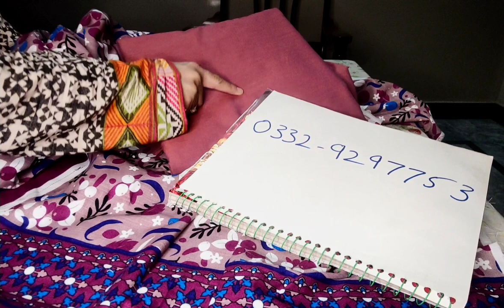Gul Ahmed Sale/Gul Ahmed winter dresses/sheessentialsbysahar